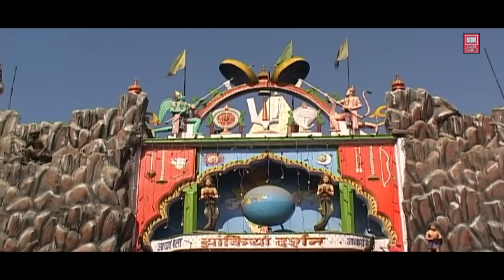હજાર હાથવાળા | Hazar Hath Wala | Hemant Chauhan | Super Hit Gujarati Bhajan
Song : Hajar Hathwala
Album : Satya
Singer : Hemant Chauhan
Label : Soor Mandir

We are glad that we meet virtually on Youtube through our music.
If you are new to our channel, Pranam Namaste!